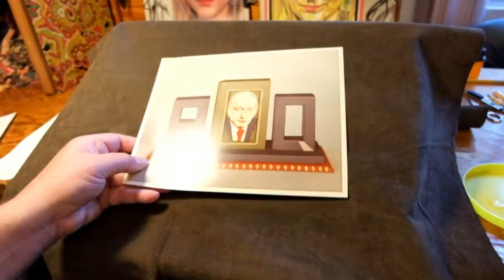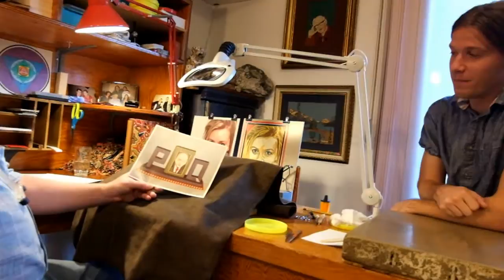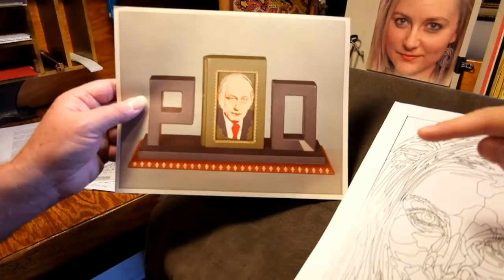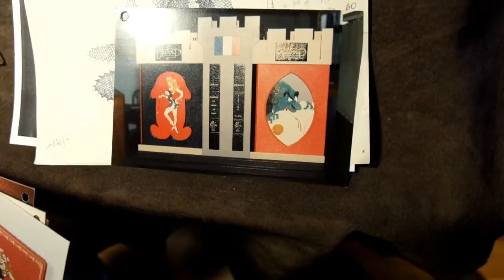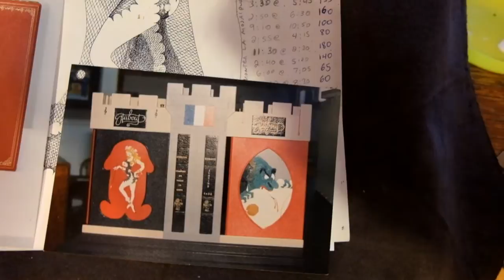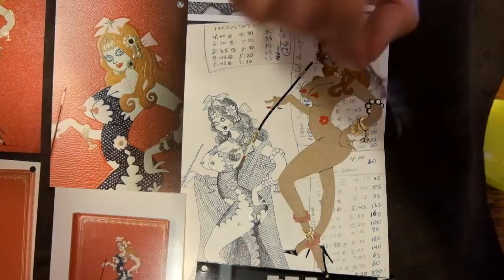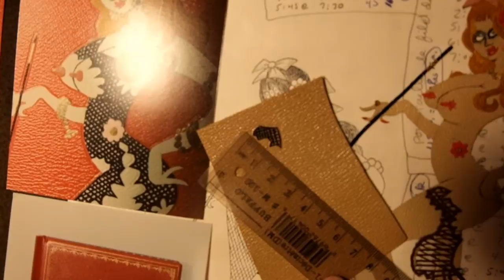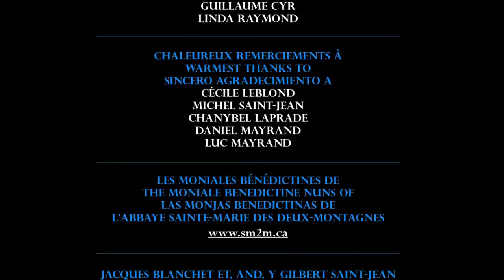MOSAÏQUE DE CUIR - PARTIE 2 (9-11) - TECHNIQUE BLANCHET SAINT JEAN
Cette vidéo est la 19e de 21 vidéos dédiées à la technique de mosaïque de cuir, Blanchet-Saint-Jean. Je dédie cette 19e vidéo à monsieur Normand Robitaille.